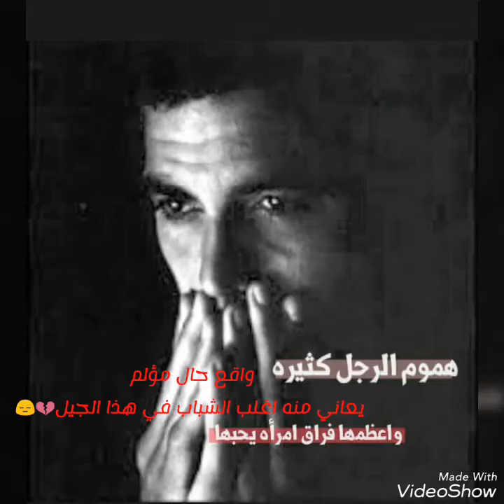حبيبك متصل الان وماتكدر تحجي ويا+عامر رأفت-صدك مرتاح